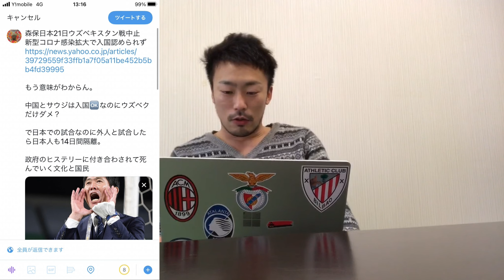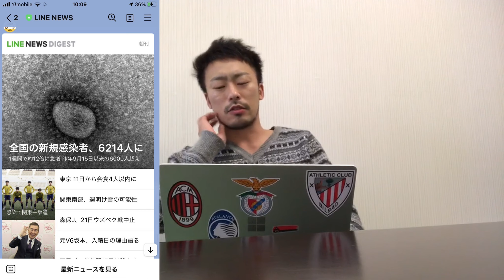関東第一高校の全国大会辞退と日本代表のウズベキスタン戦中止はコロナ脳のせいです。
おれもそろそろ日本脱出しよかな